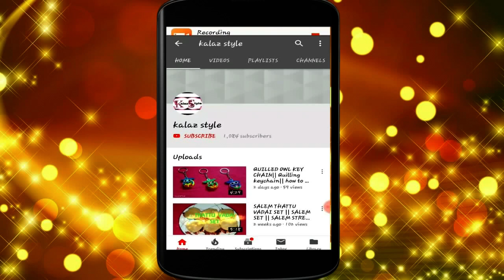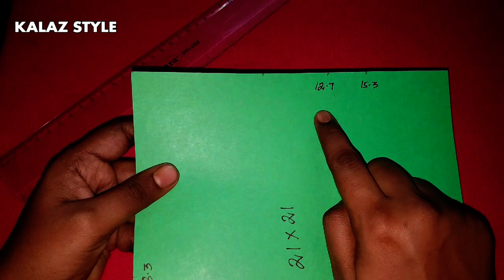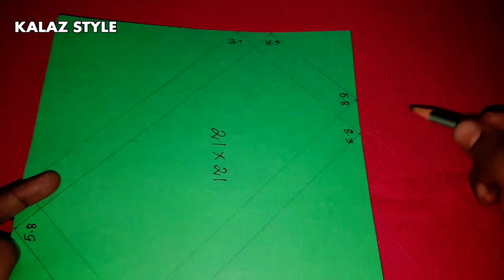Envelope cover || How to make Envelope cover||Shagun envelope cover